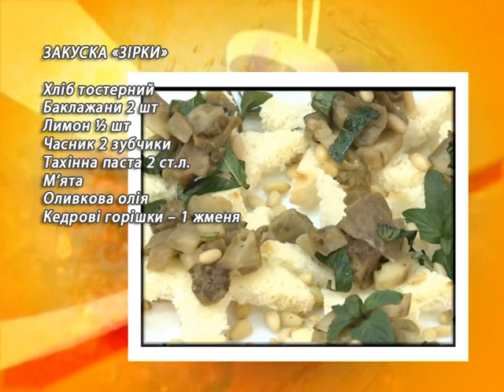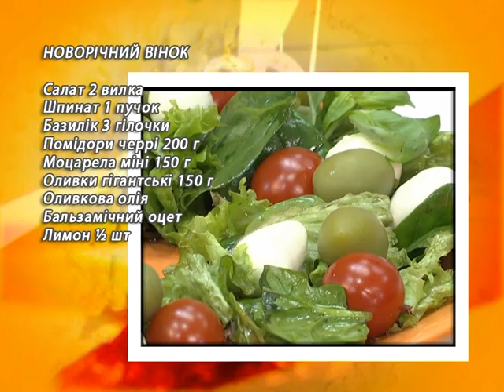Смачного №370 эфир 06 01 20 Новогодняя